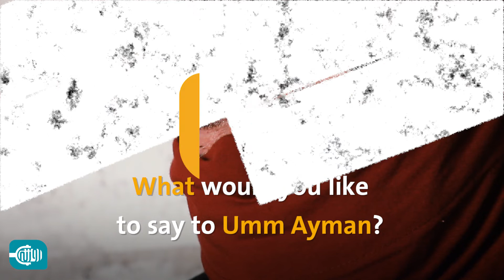Umm Ayman.. Hiding tears and bearing heavy burden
The displacement separated her from her relatives and her family, and she remained alone. Let us get to know the story of Umm Ayman and say something to her